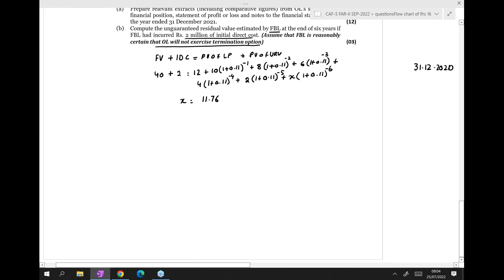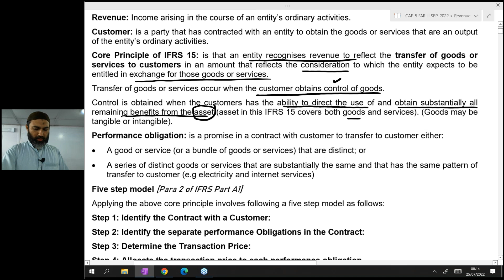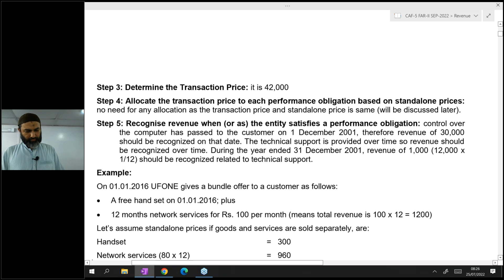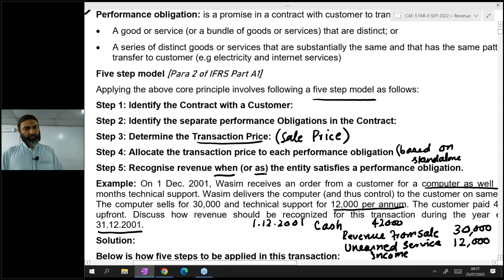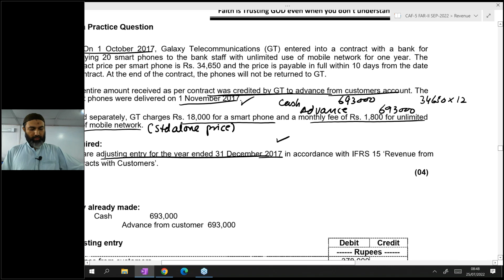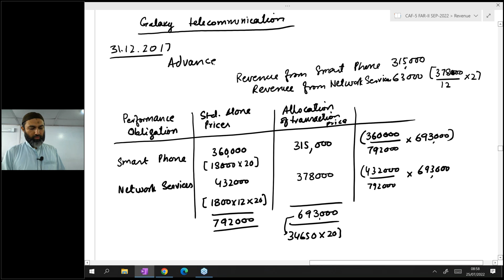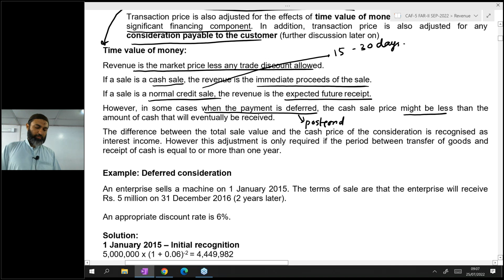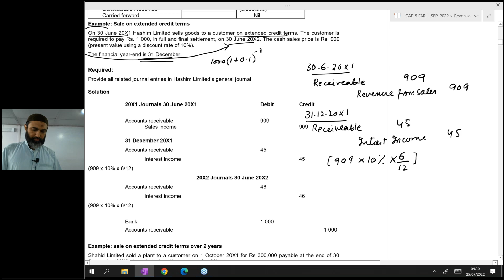Lecture 99 FAR 2 by Sir Jawad Mehmood